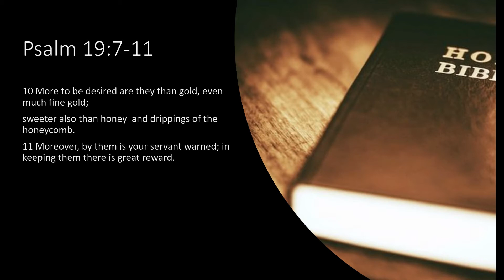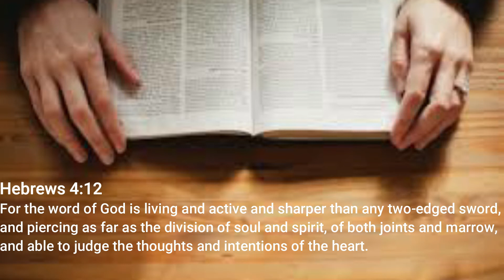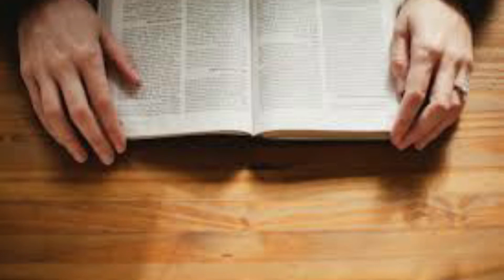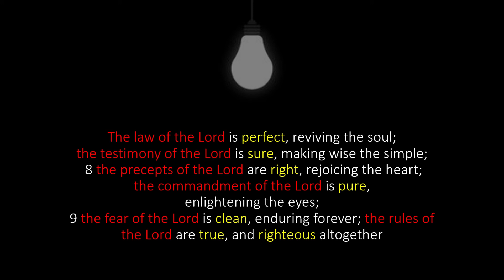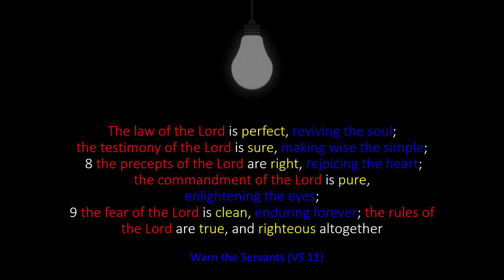Society and Scripture (Psalm 19) - Stuart Crouch